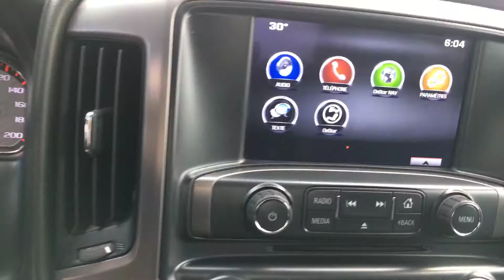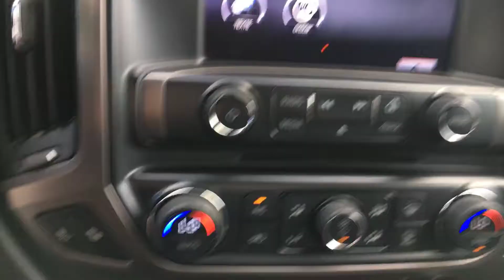Gmc sierra 2015 vidéo de l`intérieur et de l`extérieur chez Granby gm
This is a video of the interior and exterior of the Buick lacrosse 2014.

La page YouTube de Granby Chevrolet.
Notre représentant aux véhicules usagés (neufs) vous fait la visite complète de ce camion

Road test, why not with one of our specialist.